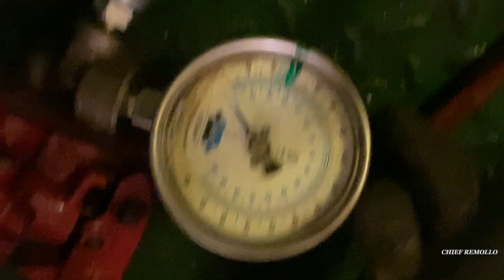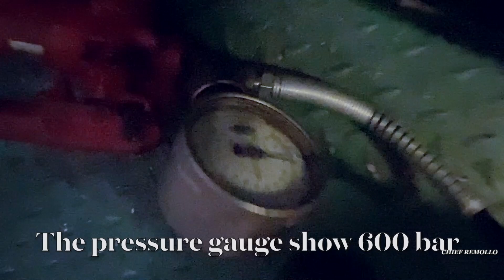GENERATOR ENGINE OVERHAULING, HOW TO KEEP A GOOD PERFORMANCE OF GENERATOR ENGINE./SEAMAN’S VLOG E 07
How to keep a good performance of Generator engine. Generator overhauling of Cylinder head.
 How to adjust tappet clearance of Generator engine? How to check and adust the fuel pump timing of your DG engine onboard the ship. How to tightened the cylinder head bolt using the hydraulic jack?
seaman's vlog, seaman documentary, life and works of the seaman, seaman's life. Chief Remollo